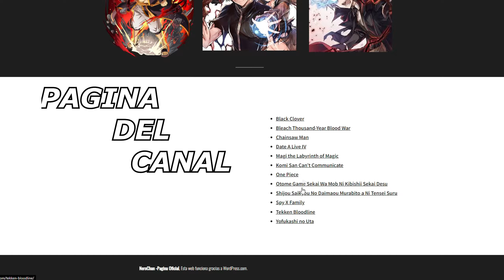ONE PIECE | 🔥 ¡¡ SEGUIRE INTENTANDOLO HASTA QUE MUERA !! 🔥 | CAPITULO 1059 REACCION